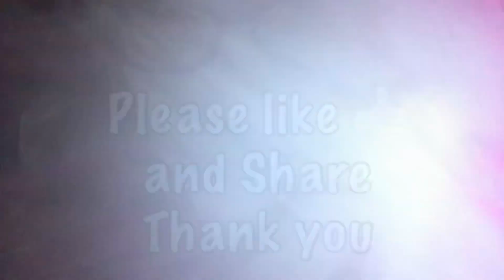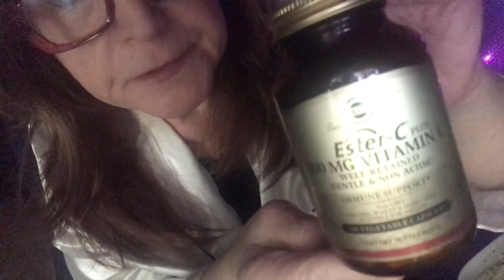Eat with me Mac & Cheese Quiet Night for a chat ASMR Up close to the Mic